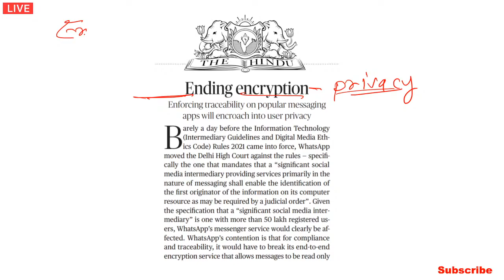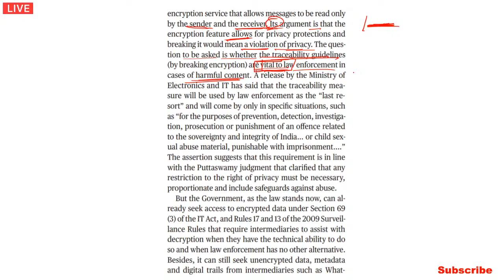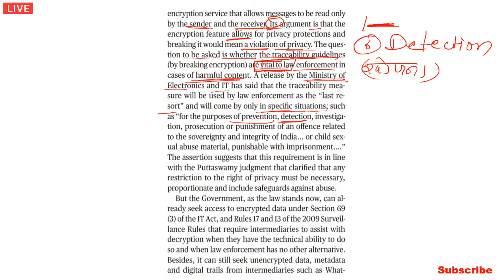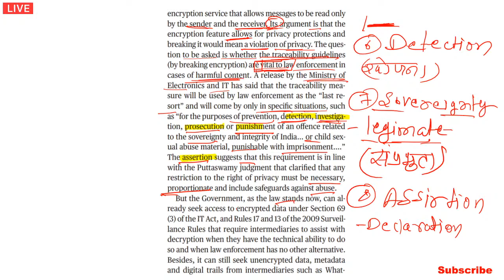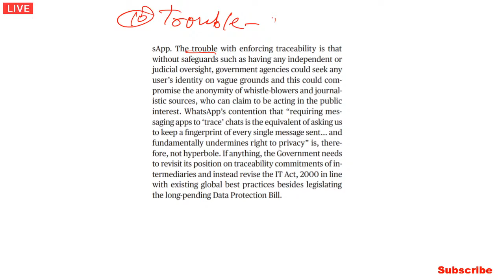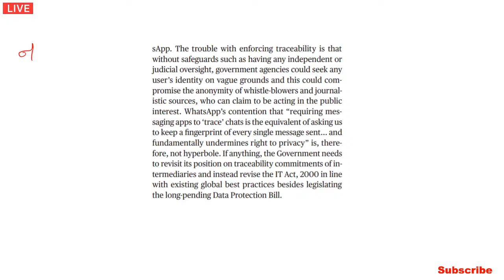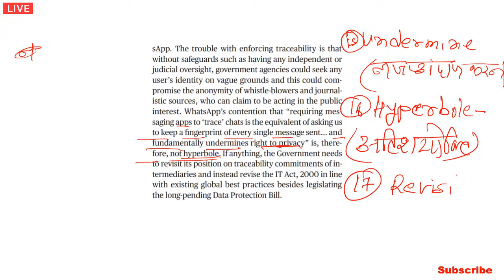The Hindu Editorial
The Hindu Editorial Discussion by Manish Sir